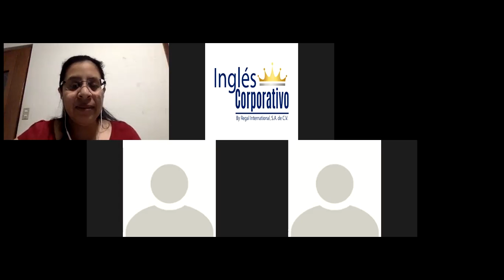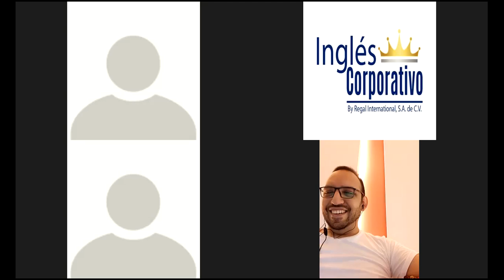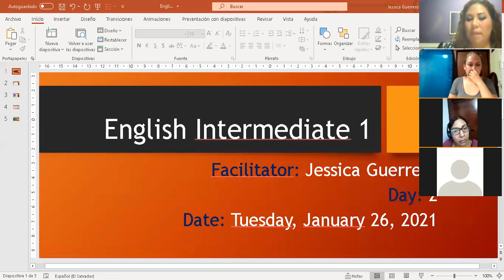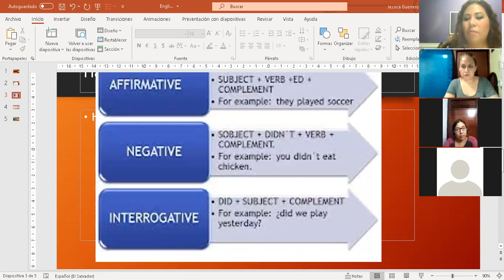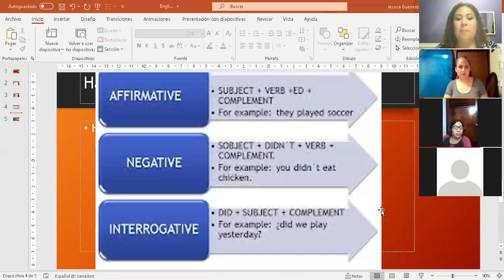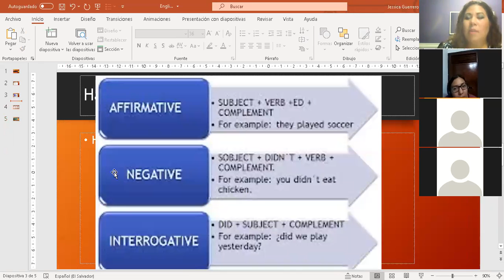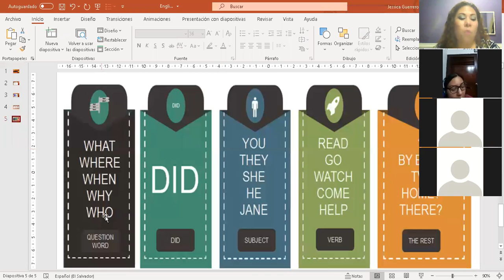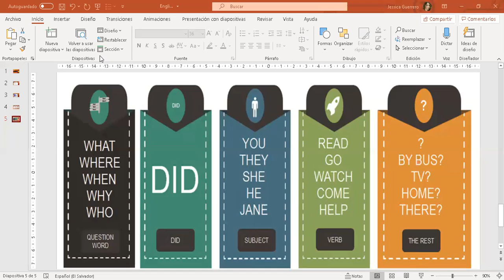Ingles Corporativo- Simple past with BE- Day 2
By the end of this class, you will be able to make positive and negative statements in the past tense using the verb “to be.”